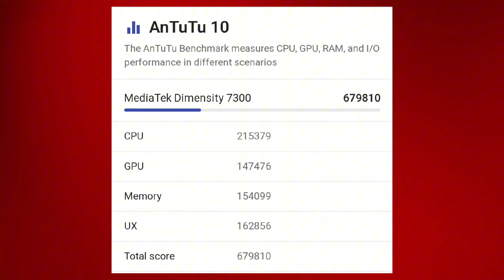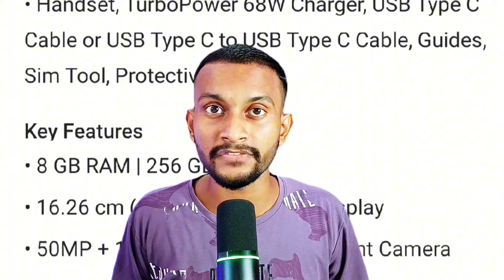Don't Buy Motorola edge 50 Neo| Motorola edge 50 Neo big problem| Motorola edge 50 Neo issue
Motorola edge 50 Neo don't buy watching this video